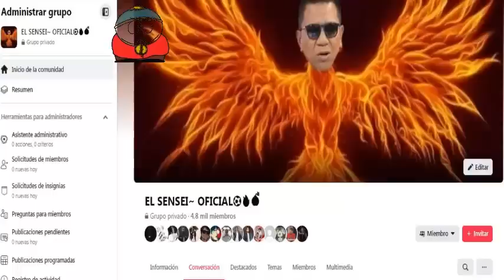JEAN RODRIGUEZ "VUELVE" A EXITOSA DEPORTES DESPUÉS DE 3 AÑOS (CRITICA)